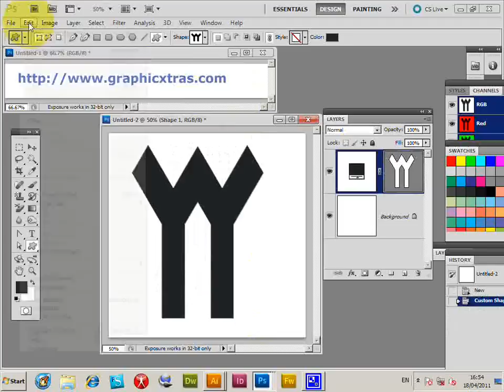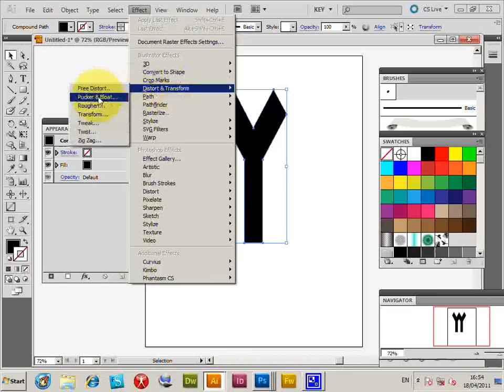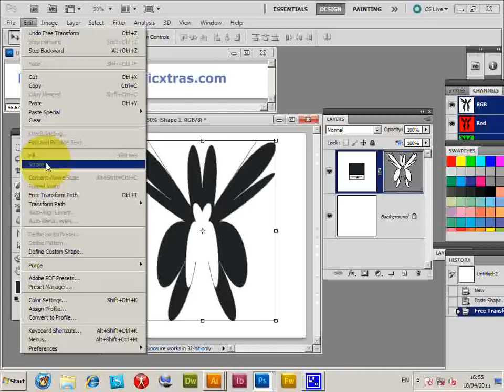How To Add More Editing Tools To Photoshop Via Illustrator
A quick tutorial showing you how to copy a Photoshop custom shape layer to Illustrator and modify the shape design and copy the design back and save as a new custom shape in Photoshop CC 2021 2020 CS6 etc
More videos, @Graphicxtras